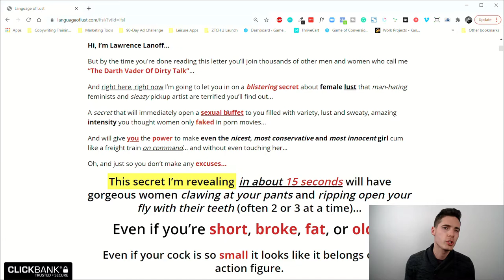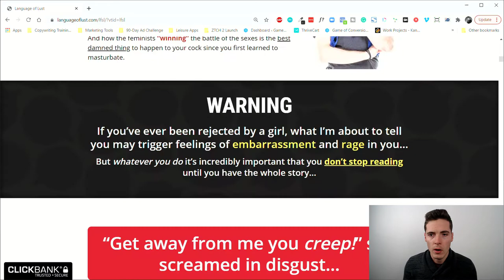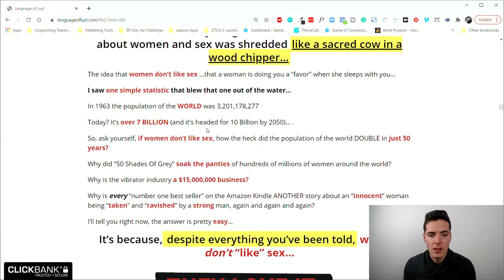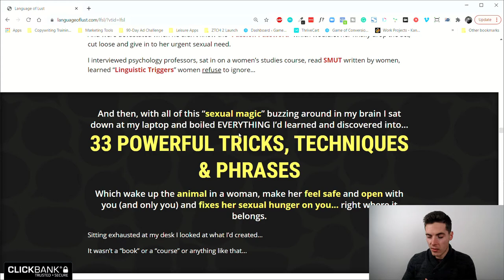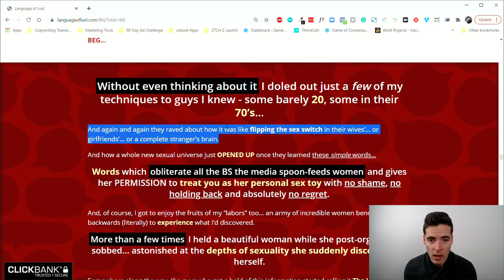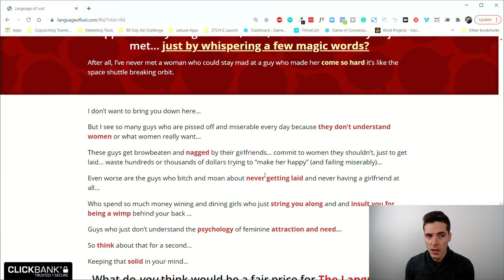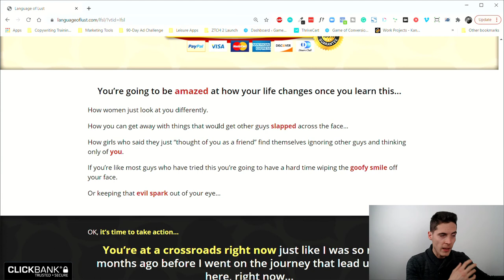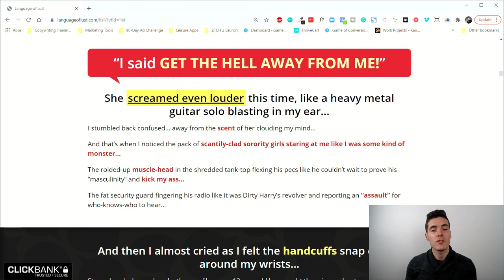Chris Haddad | "Language of LUST" Sales Letter Breakdown - PART 2 (Proven Ads 55/100)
Chris Haddad Sales Letter Breakdown | "Language of LUST"  - PART 2

Hi. Csaba here from Game of Conversions and welcome to another day of the Proven Sales Letter Breakdown Series.

Welcome to the second part of the copywriting breakdown of this magnificent Chris Haddad sales letter. So if you haven't watched video number one before, please make sure before watching this one, because i'm going to be continuing where i left off in the last video. I'm going to leave a link straight under this video in the description section so go ahead check it out. It's a 40 minute case study on what's going on with this specific promotion. Why it's so super powerful, why it's crushing it right now on cold traffic.

TIMESTAMPS

00:00  Recap
02:23  Thanks for your support
03:02 Summary of the first part & insights
04:05 Why stories are important
05:12 Job of a copywriter
06:28 Highlight the discovery journey
07:41 John Carlton’s wisdom
08:52 Unique mechanism of the problem
09:55 Chris Haddad
10:35 Desire of target audience
11:18 Deconstruct the myth
12:18 Reframe the ideas
13:07 Objection handling element
13:50 Secret code
15:14 Back it up with proof
15:45 Unique mechanism of the solution
16:52 Unique system
17:20 Reason why copy
18:20 Attitude shift in the reader
18:55 Vivid NLP language
20:16 Transition from story to product
21:42 Worked for others
22:32 Philosophical question
24:10 Product introduction
24:50 Fascinations
27:25 Build more desire
28:10 Price presentation
28:50 Price anchors
30:14 Big add to cart button
31:05 Introduction to bonuses
32:05 Offer recap
32:50 Future pacing
33:35 Crossroads close
34:50 Push to buy
36:20 Cart abandoned email
36:55 Lacks FAQs section
37:10 Gary Bencivenga’s wisdom
37:30 Final remarks

RECOMMENDED VIDEOS